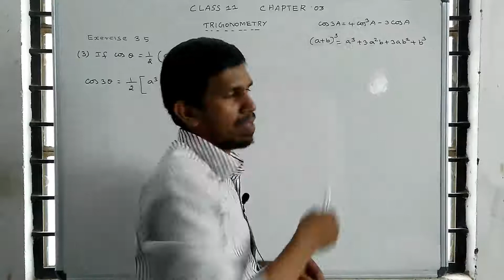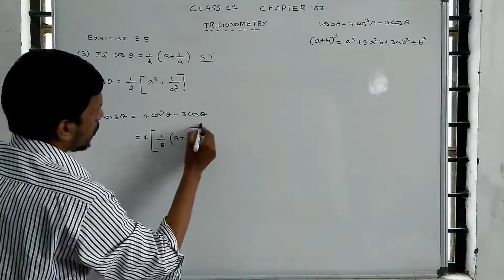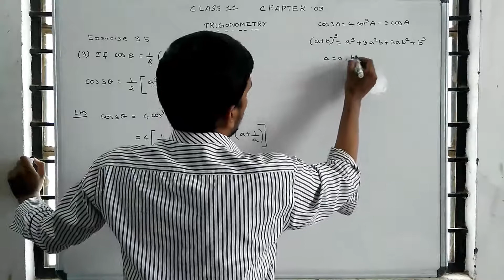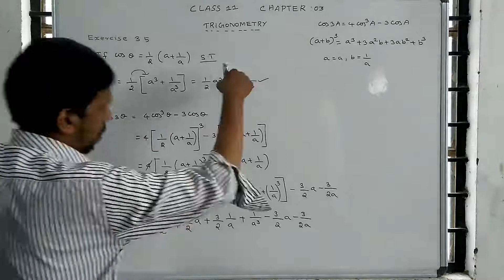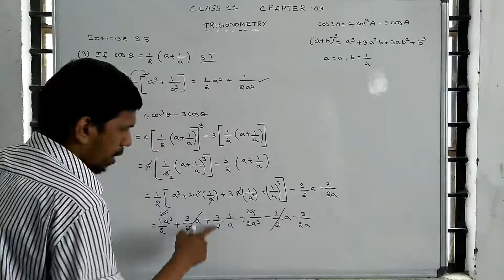Class 11 maths | chapter: 3 | Trigonometry | Exercise: 3.5 | Q.no: 3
chapter: 3
Trigonometry
Exercise: 3.5
Q.no: 3